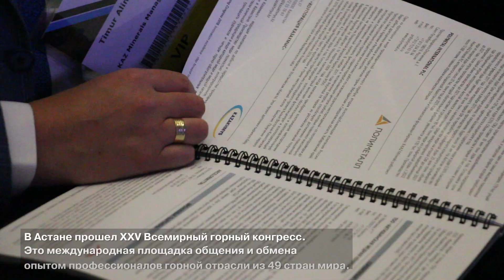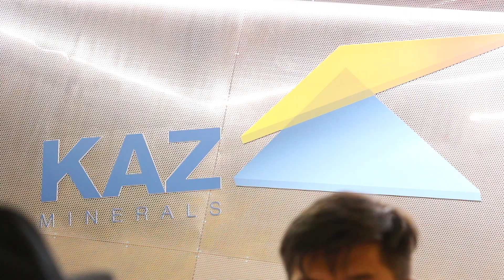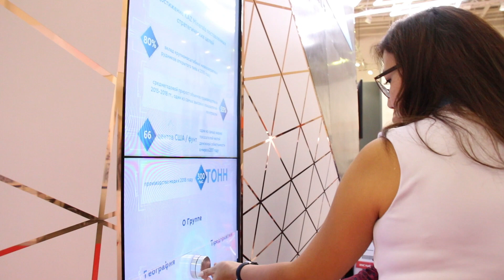KAZ Minerals выступила партнером ВГК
KAZ Minerals выступила партнером международного события горнодобывающей и перерабатывающей промышленности. В Астане прошел XXV Всемирный горный конгресс. Это международная площадка общения и обмена опытом профессионалов горной отрасли из 49 стран мира. В этом году Конгресс впервые прошел на территории стран СНГ. Участие в нем приняли около 2000 делегатов.